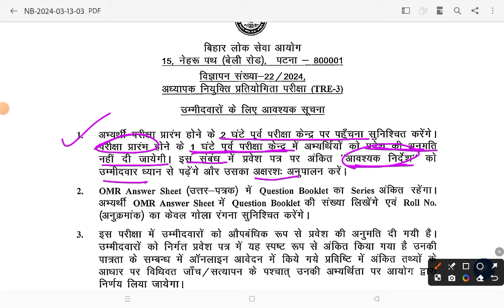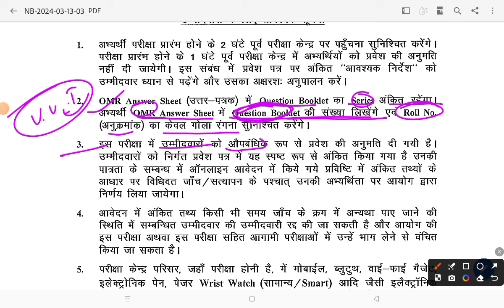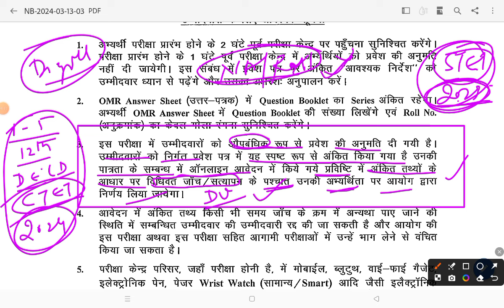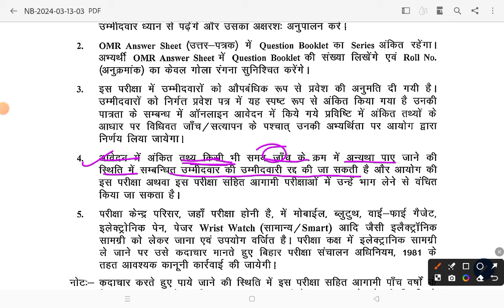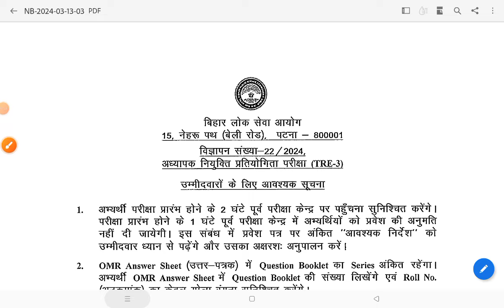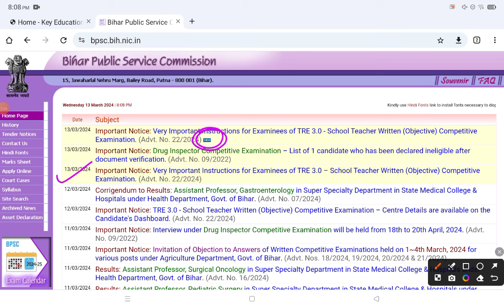BPSC TRE 3.0 NEW NOTICE | CTET JAN 2024 | फर्जी शिक्षक ध्यान दे | BPSC TRE 3.0 OMR &EXAM INSTRUCTION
BPSC TRE 3.0 Latest News | Bihar Shikshak Bharti Exam Cemter List Update | BPSC TRE EXAM DATE 1-12

1. My Second Youtube Channel : YT Education
6.  Quiz Group YT Education

2.
4. Bihar Jobs Update 2020-23
5. Latest Job Update upcoming 2022-23